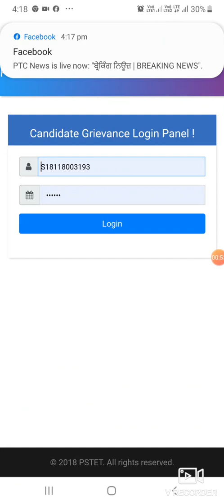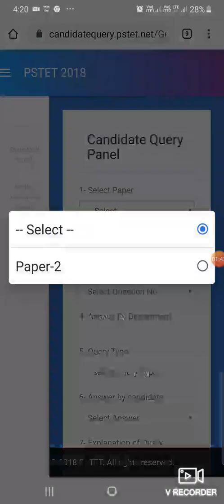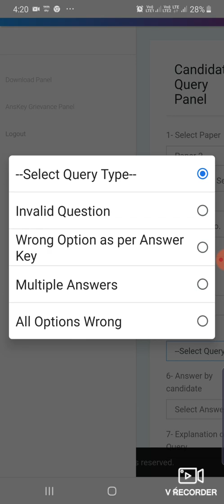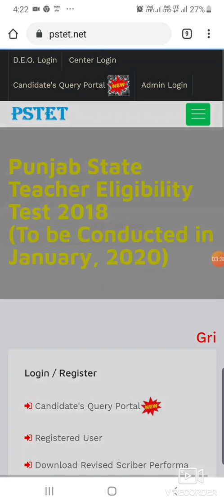Rasie your objections to doubtful questions for paper 1 and 2 PSTET 2018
PSTET 2018 ਪੇਪਰ 1 ਅਤੇ 2 ਵਿਚ doubtful ਪ੍ਰਸ਼ਨਾਂ ਲਈ ਇਤਰਾਜ਼ ਕਿਵੇਂ ਪੈਦਾ ਕਰੀਏ?
How to create objections for doubtful questions in paper 1 and 2 for PSTET 2018.